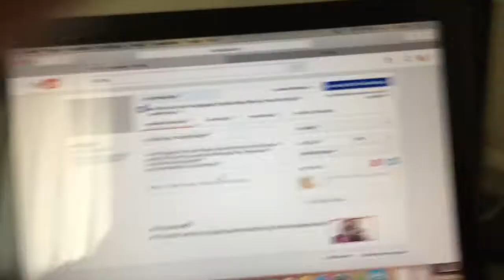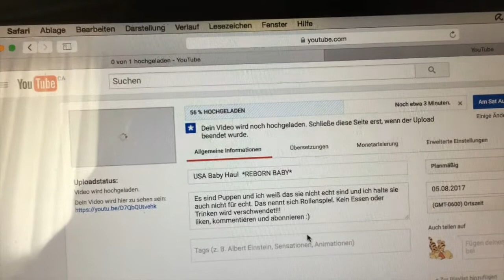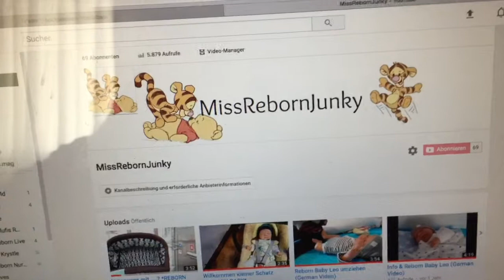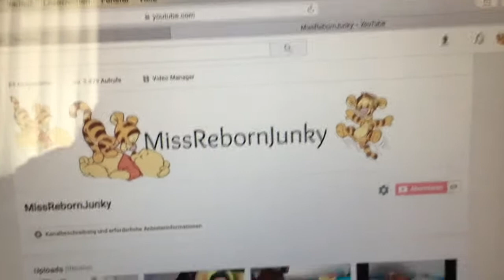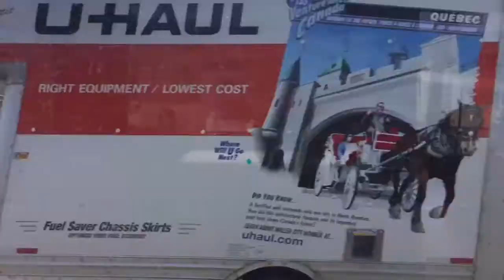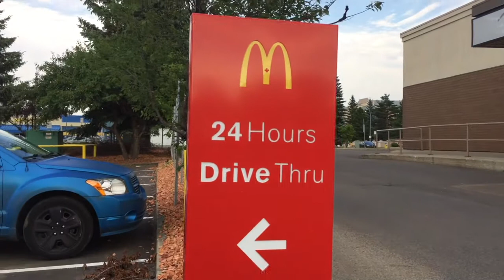FMA Urlaubs Vlog in Kanada